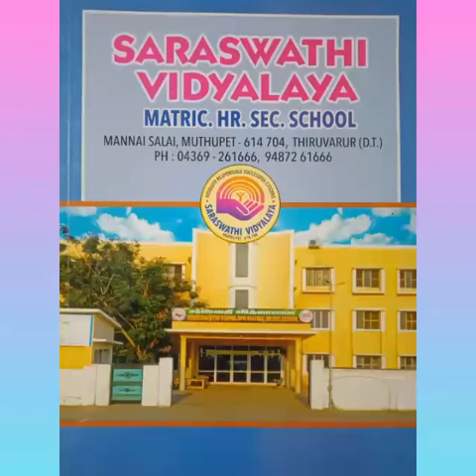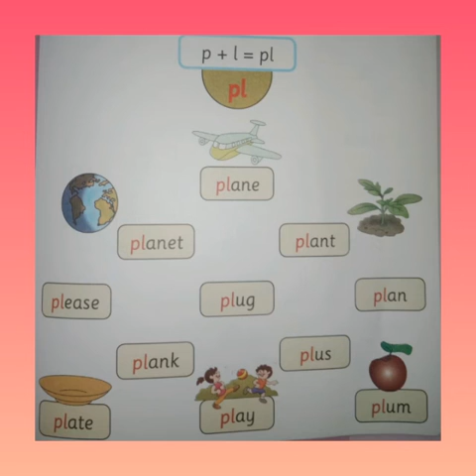UKG English Offline Video (09.02.2021)